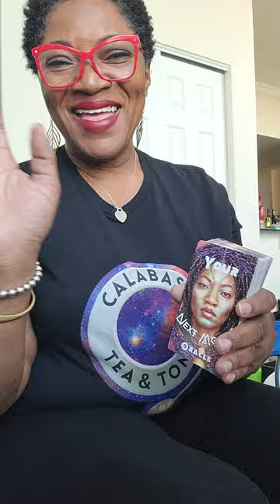Be concerned. Be VERY CONCERNED. Timeless Energy Check | Your Next Move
Random energy tap-in using my very own oracle deck, "Your Next Move."

May Spirit guide this reading to its intended recipient. Asé.

To go deeper, you can meet with me 1-on-1 by going

To have your OWN deck of cards to have on hand when crossroads arise,